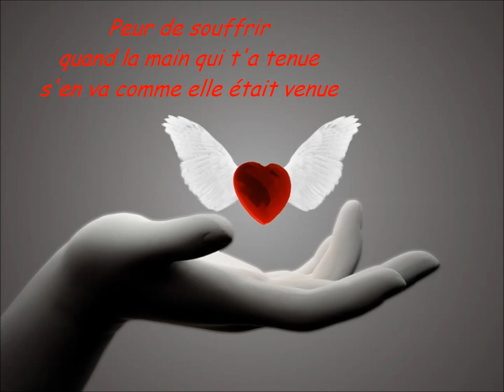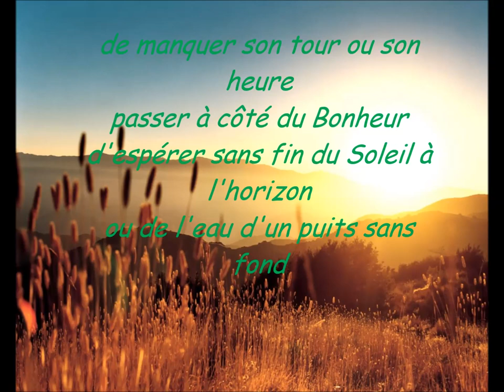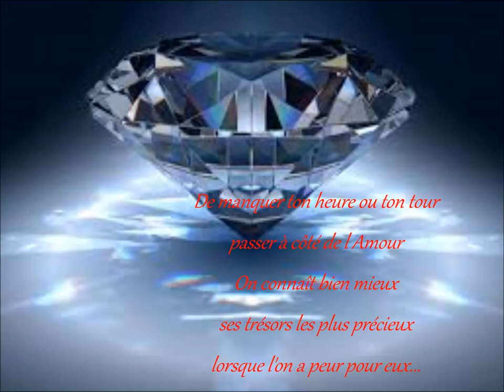N'aie plus peur - Yves Duteil ; chantée par Cornélie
Chanson d'Yves Duteil de son album 'Touché' ( 1997 )
La bande karaoké reste la propriété du propriétaire